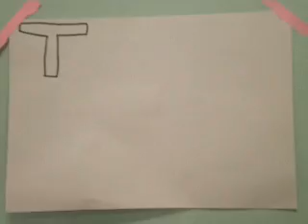lovestory of a bag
Stopmotion groep 3 klas 1Q